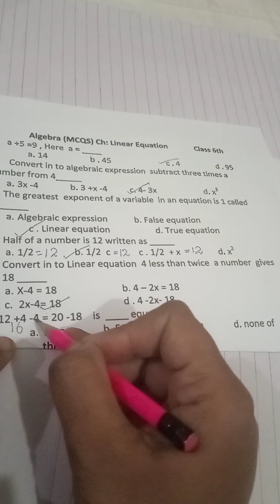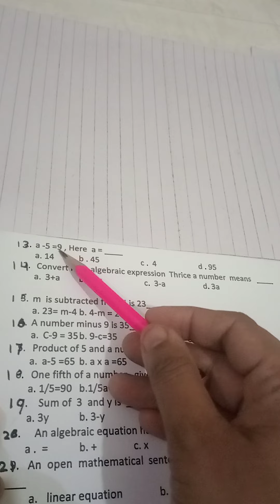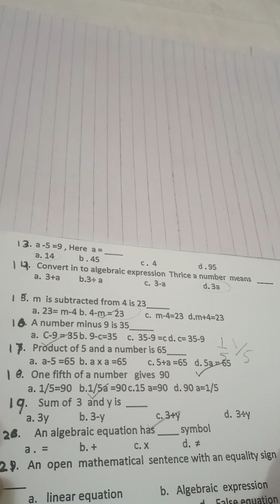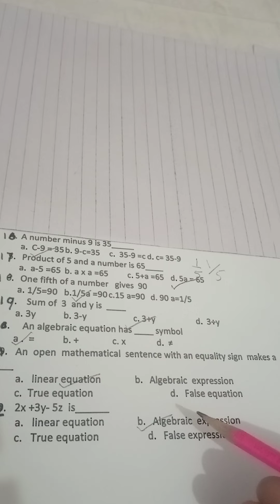MCQs LINEAR EQUATION part 3 in Urdu/Hindi